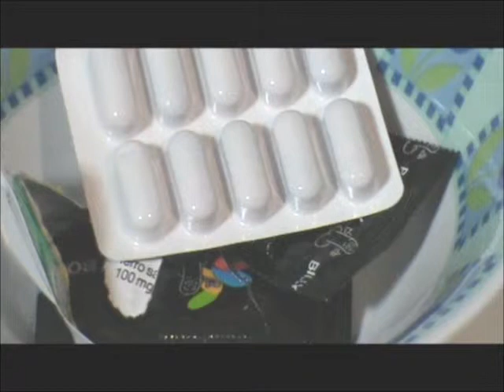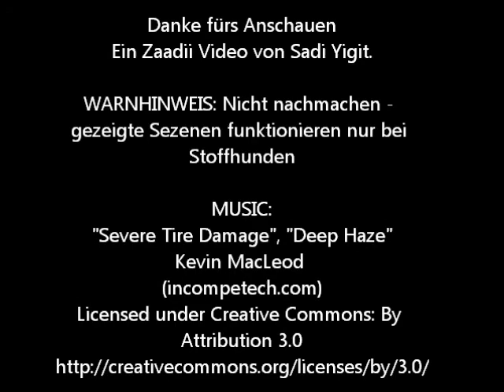Joky in Action: Der Drogenhund